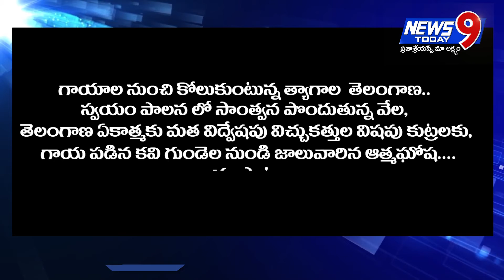మత విద్వేషం పైన పాట తూట Viral song on Religious Hatred